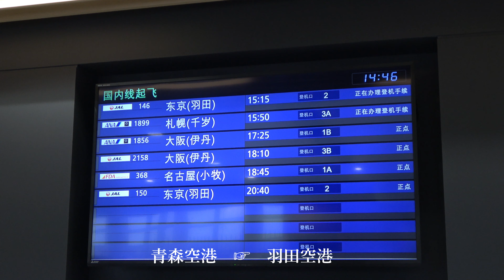青森空港TAKE OFF 十和田湖を眺める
緊急事態宣言（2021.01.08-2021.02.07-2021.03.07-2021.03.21）発出前：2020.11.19撮影動画